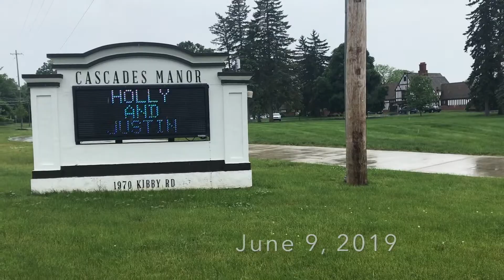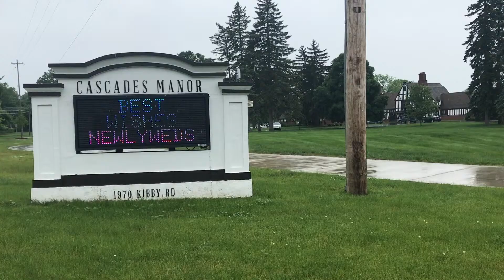Holly and Justin Cascades Manor June 9 2019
Congratulations... Love Frank and Susan Smith